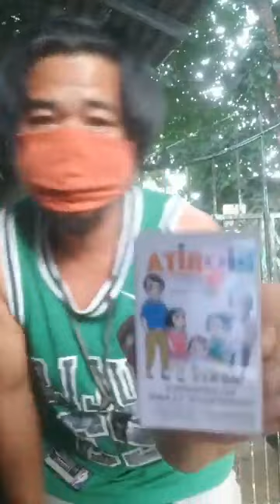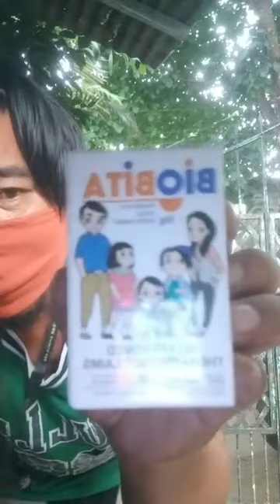Sampaloc Community Pantry@Tanay Rizal